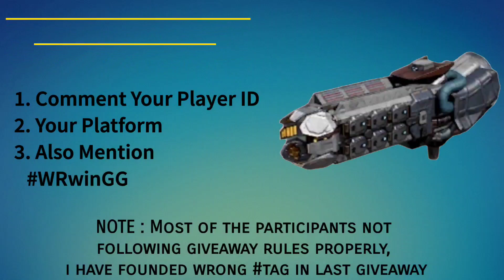Gargantua Giveaway wrwingargantua || War Robots Giveaway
Welcome to my another war robots official giveaway, all information you can find in the video. please read & follow the rules to be a part of this giveaway.

Thanks To All Who Has Participated

Regards
Sachin Gaming Hub